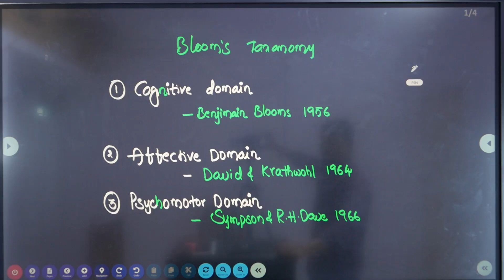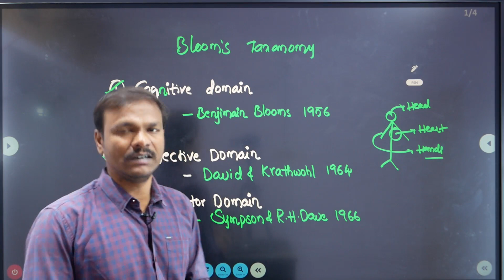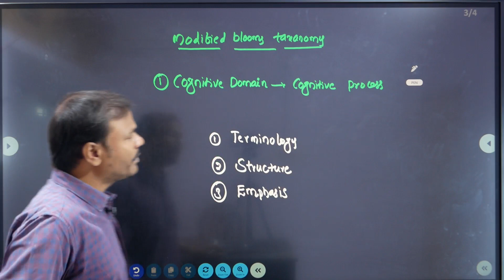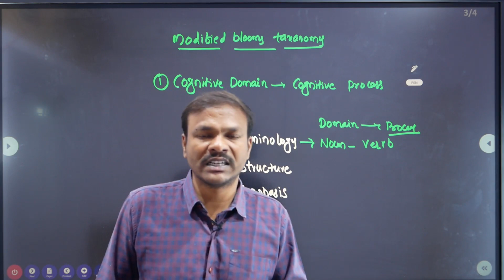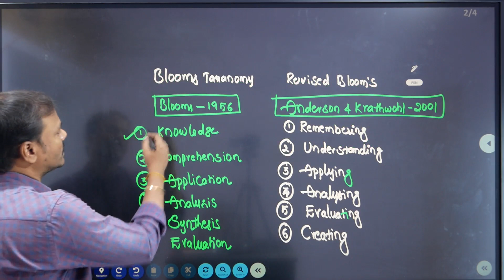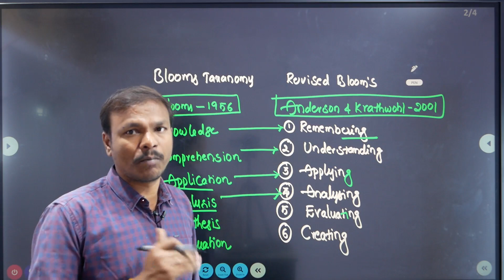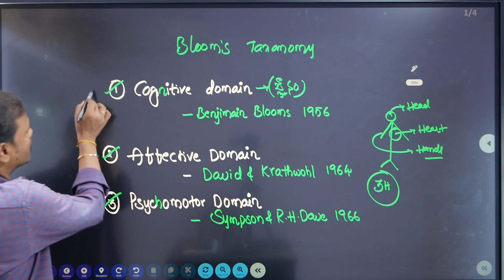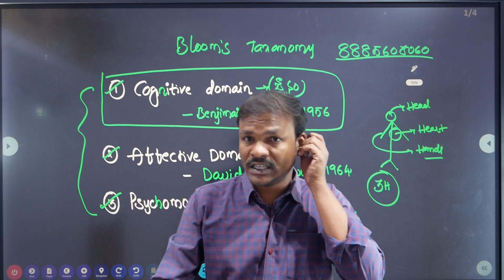Revised Bloom's taxanomy 1Mark